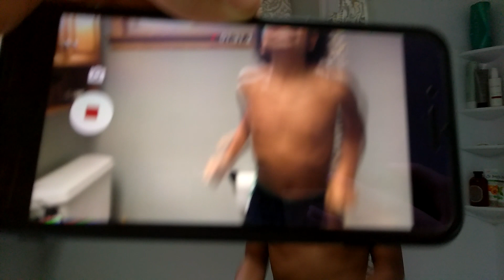Bath challenge 30 degrees me and Isaiah full video Behind the scenes